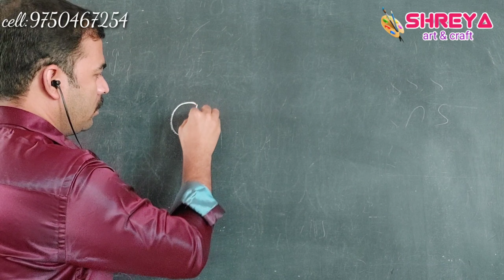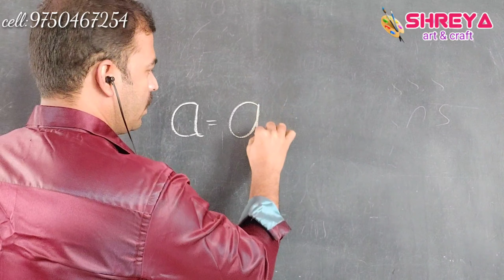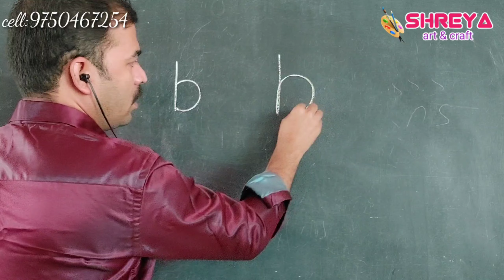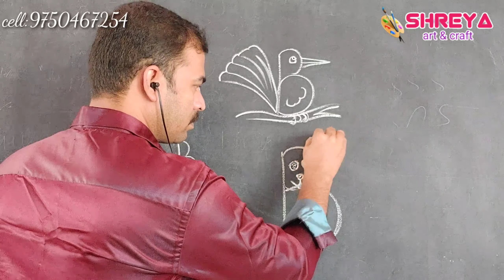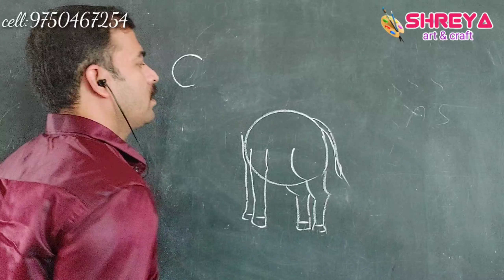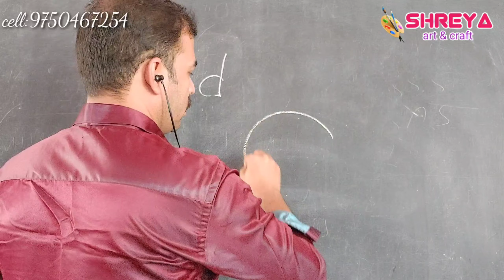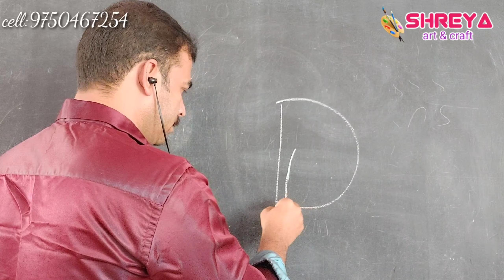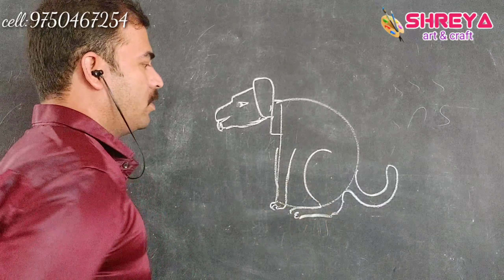Latest alphabet picture ideas- shreya sri art & craft.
Make drawing from alphabet drawing with letters